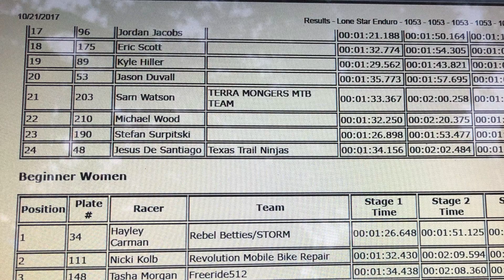FIRST ENDURO ✅ Lone Star Enduro 2017 Mountain Bike Race at Flat Creek Crossing Ranch POV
RACE DAY of the Lone Star Enduro at Flat Creek Crossing Ranch outside of Austin, Texas. After all the anticipation and preparation, on October 21st, I rode around 20 miles and rode each stage twice. I neglected to get a solid video of Snakeskin, but the other 4 are in here:  Mind the Gap, Lookout, Pipeline, Texas Two-Step.

I raced beginner men, placed 18/24, which I am more than happy with. I hauled it, but made sure I stayed safe and rode within my skills. The last thing I wanted was an injury or a silly mechanical to keep me from finishing. I've come pretty far, but I have a lot further to go.

Giant shoutout to a few groups/people:
1⃣ Team Trail Party for organizing the event and building some killer stages!
2⃣ Seth and Kurt and the other 512 members for taking me under their wing and letting me tag along.
3⃣ Aaron and Vince from Blue Sky & Chumba Bikes for making the prosthetic a reality. I wouldn't have raced without your help.
4⃣ Joseph from Trail Features for coming out and capturing some stuff.
5⃣ All my subs/commenters/homies/lurkers for the encouragement and helping me take what I love to do and turning it into a story!

🚴 Bike: 2017 Santa Cruz Hightower C S-build
📹 Camera: GoPro Hero 3
Gimbal: EVO SS 3 Axis Wearable Gimbal
Halo Headband
⛑ Smith Rover Helmet
👕 Fox Tech Tee
👖 Fox Ranger Shorts
👟 Five Ten Freerider Shoes

GET OUT AND GET SHREDDY, whether you break the bank to buy a bike, get a hand me down, or scoop a Huffy from Walmart. If you enjoy biking on trail, don't let price be your barrier! Do what you love, grow your skills, and get in shape. There's always another skill to perfect and there's always a new line to take on trails!